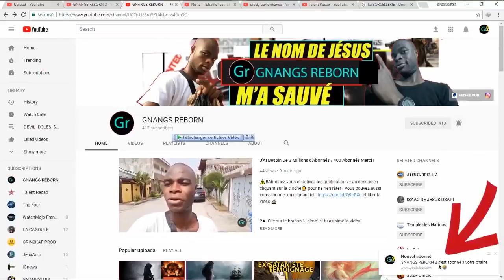STORYTIME SUR LA DISPARITION DU FILS À MON PROF - Partie 4